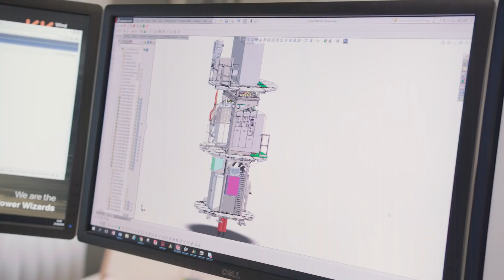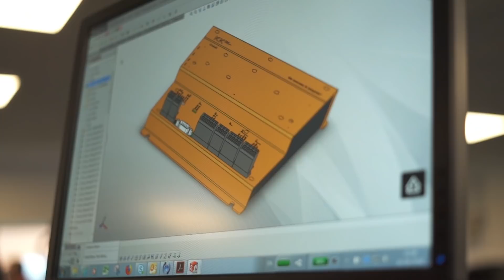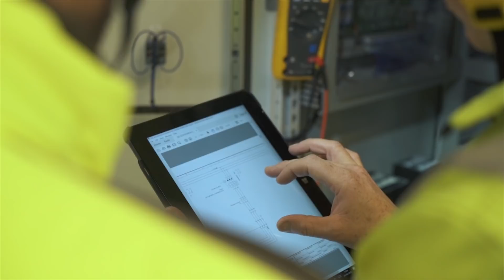KK Wind Solutions (English)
Building on more than 35 years of experience, KK Wind Solutions is the leading partner in electrical systems for wind turbines. Our offshore and onshore solutions range from development of state-of-the-art systems and lean manufacturing to installation, operations and maintenance. We help our customers bring down costs and optimize turbine performance.